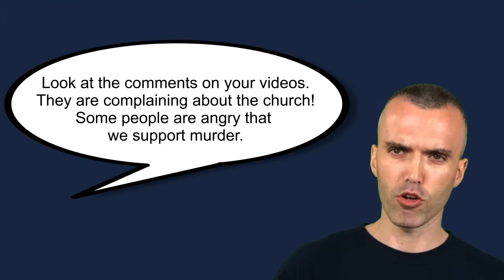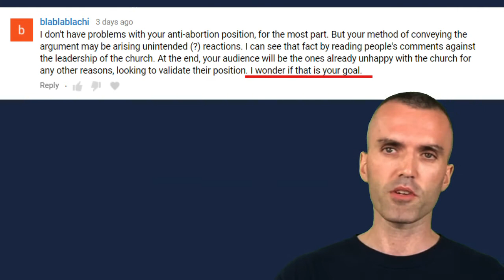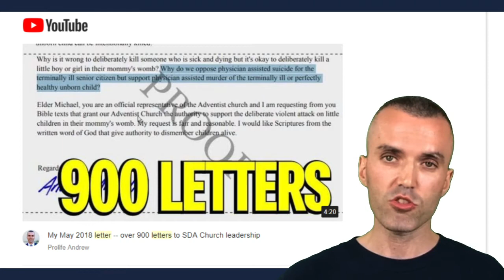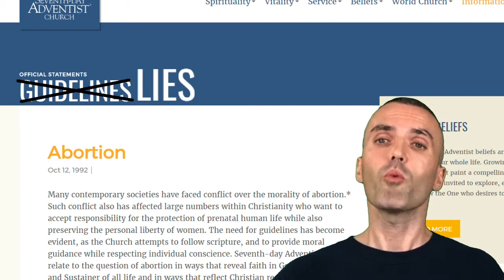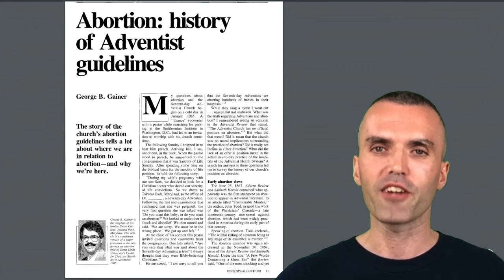"But those comments on your videos!!!" People are angry.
Are comments on my videos an authoritative source of truth?  If you would like to support these videos please use the following link to make a donation with paypal
Or if you would like you can send a check to
Andrew Michell
500 Westover Drive #11254